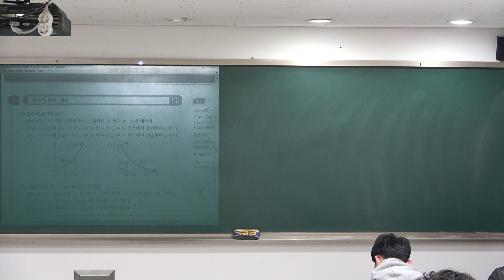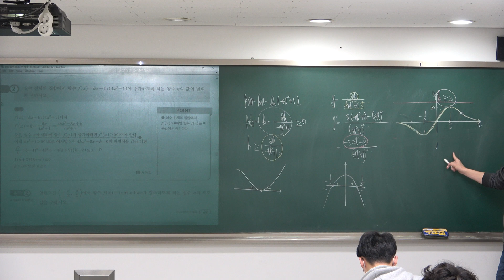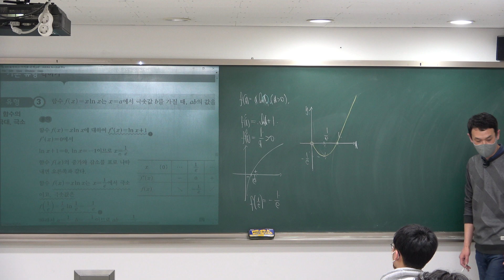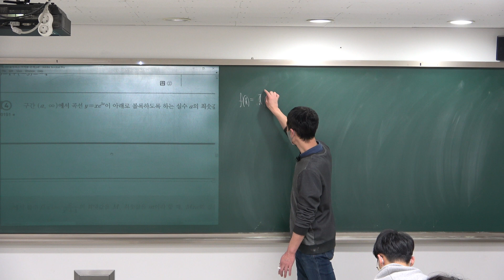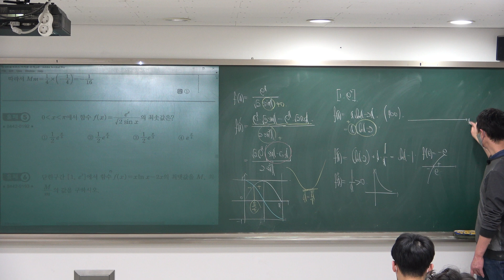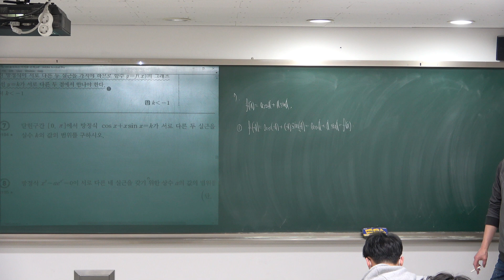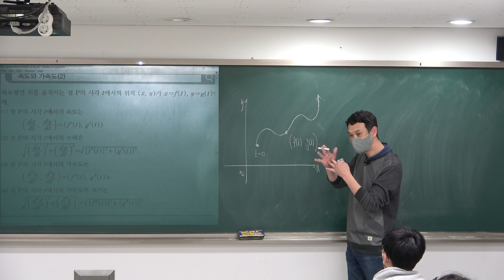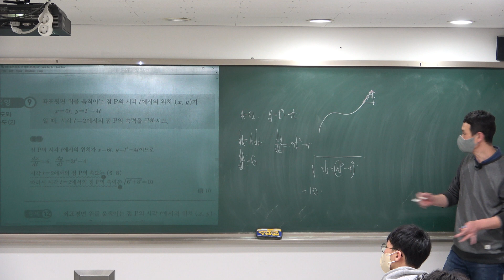[2023미적분] EBS올림포스 05미분법의활용 개념정리 (20230212)